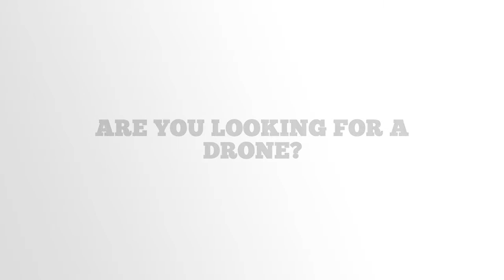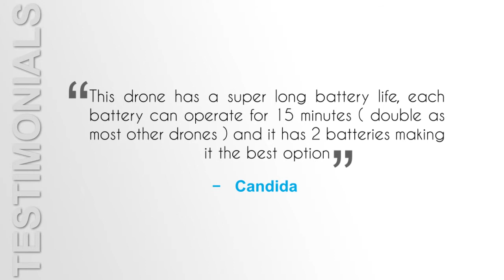SereneLife WiFi FPV Drone with HD Camera and live Video with music